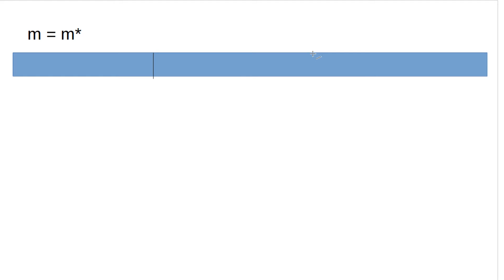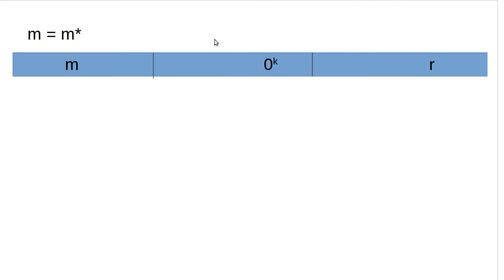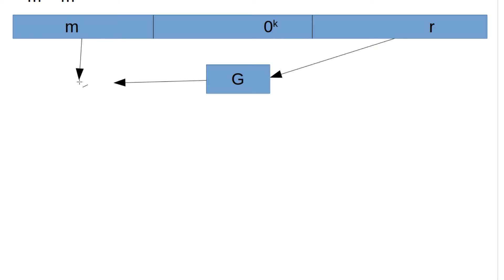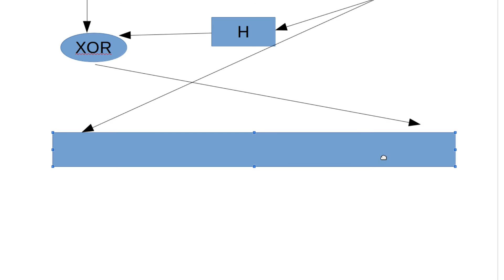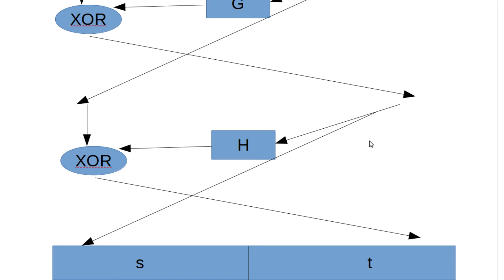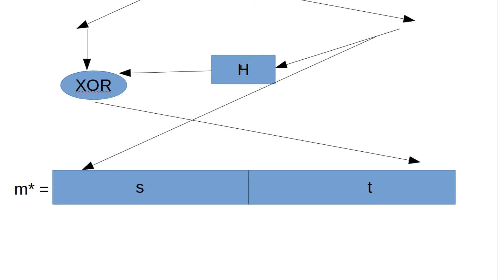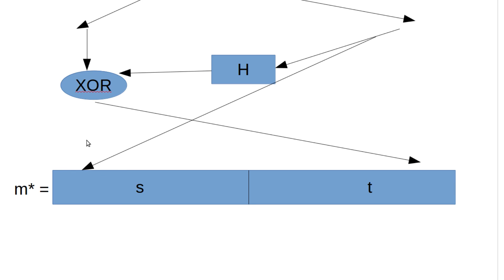Kryptographie #38 - RSA ES OAEP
In diesem Tutorial geht es um den aktuellen Standard des RSA-Verfahrens: RSA ES OAEP.